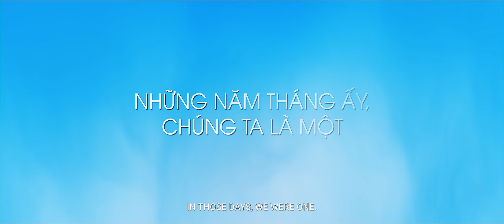GO-GO SISTERS Official Int'l Main Trailer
Director: NGUYỄN Quang Dũng
Genre: Drama, Comedy
Cast: HỒNG Ánh, HOÀNG Yến Chibi, THANH Hằng,  HOÀNG Oanh